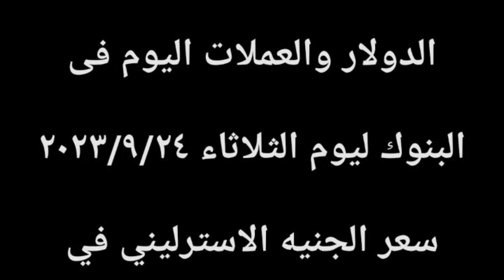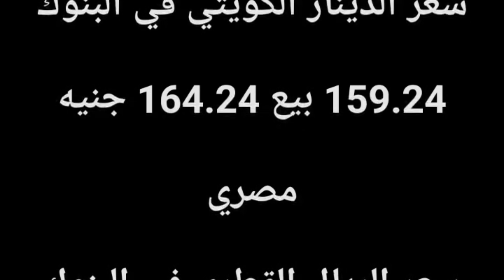سعر الدولار اليوم/أسعار الدولار في مصر اليوم الثلاثاء2024/9/24/سعر الدولار في السوق السوداء في مصر